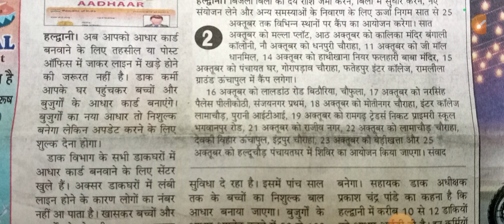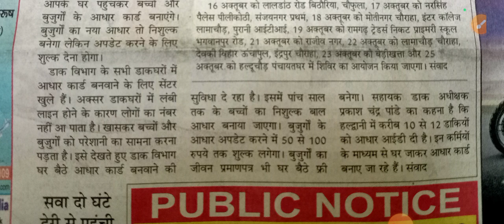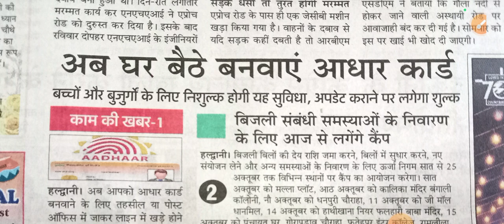Aadhar Update 1 अक्टूबर से लागू 2024 🏫 घर बैठे बनाएं अपना आधार कार्ड बड़ी खुशखबरी New update today 🤏